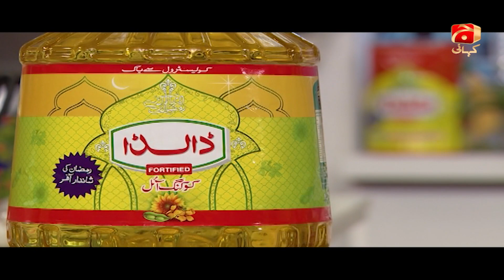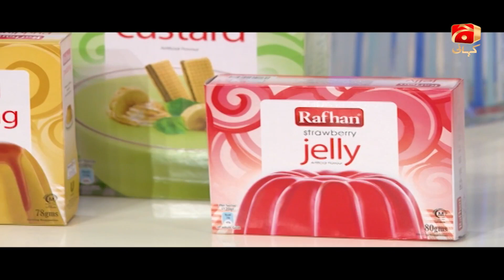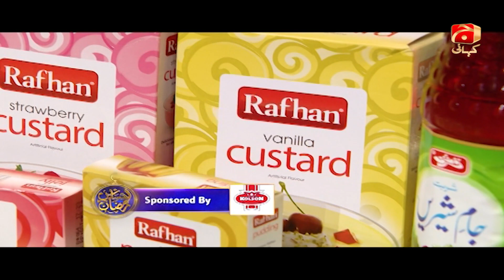Iftar Main Kia Hai - Episode 26 - Iftar Transmission - 9th May 2021